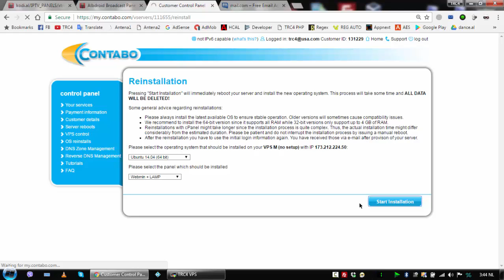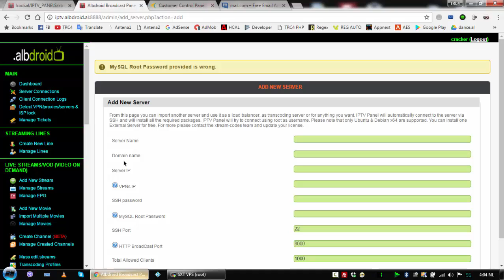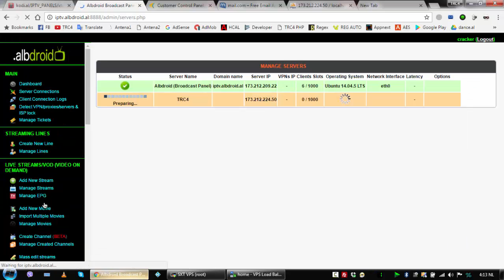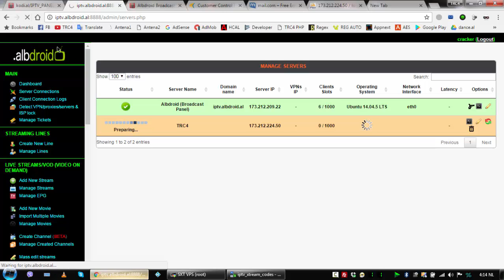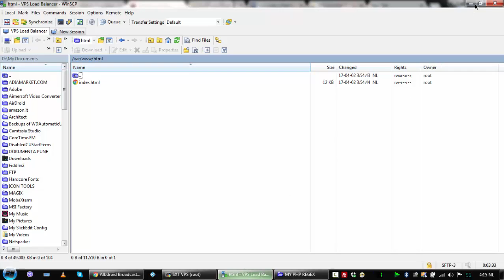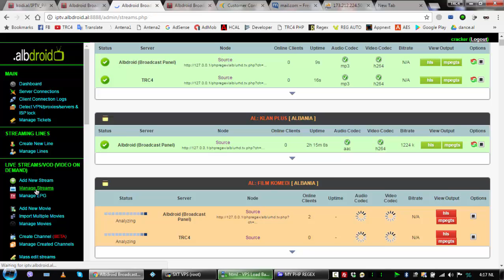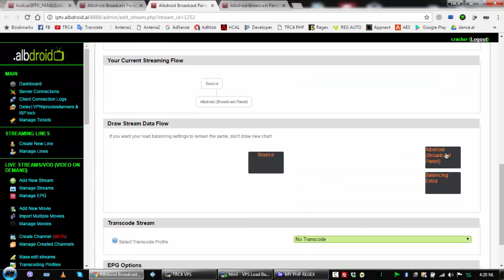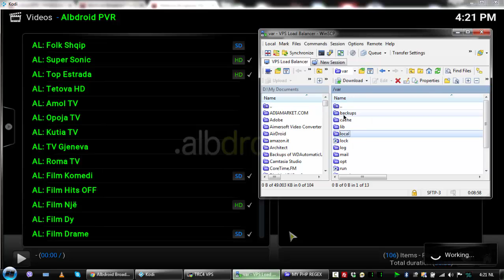IPTV Panel v1.60 Load Balance Test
Load Balance Test